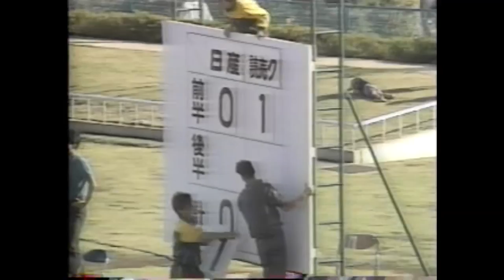キミは読売サッカークラブを知っているか？⑥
東京ヴェルディの前身、読売日本サッカークラブ。日本サッカー史において一時代を築いた偉大なクラブの記録である。１９８７/８８シーズンから１９８９/９０シーズンまで。

ミルトン・加藤久・トレド・戸塚哲也・湯田一弘・加藤善之・堀池巧・藤吉信次・バウテル・武田修宏・ラモス瑠偉・三浦泰年・松木安太郎・与那城ジョージ（以上読売）・オスカー・柱谷幸一・水沼貴史・呂比須ワグナー（日産）・堀直人（全日空）